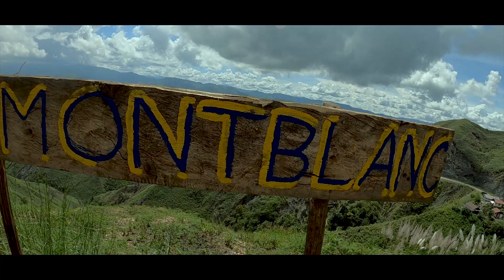ROUTE 912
ASTONISHING VIEW at ROUTE 912. Woo! The overview is located at Sitio Melako, Brgy Sto. Niño, Talaingod, Davao Del Norte. Pwede sad ta musaka "gamay" 🤣 padulong sa Montblanc Mountain Resort para mas makita nimu tanan. Worth it! Tara! LET'S RIDE! 😍